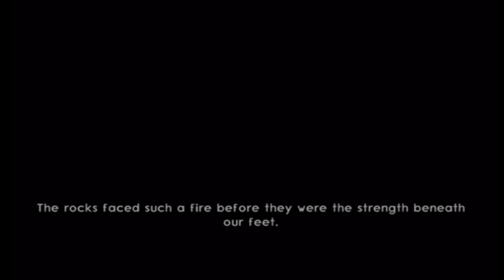Jak 2 Part 1: Jacked Jak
It was so colorful and now so gray in a poor man's gta... interesting start to Jak 2